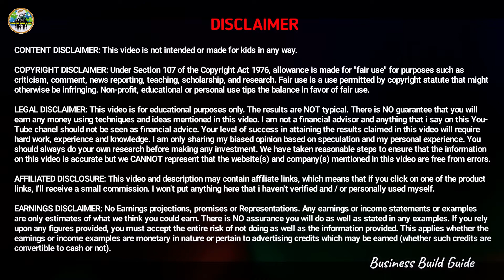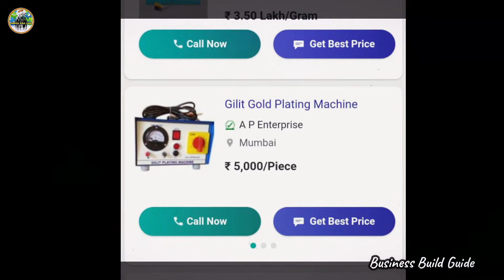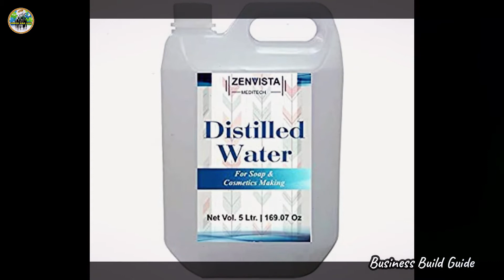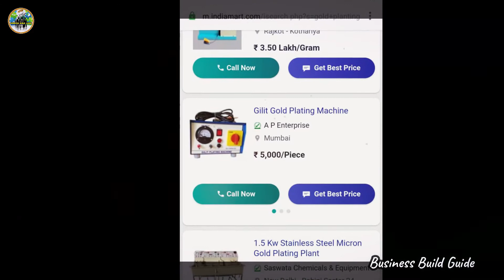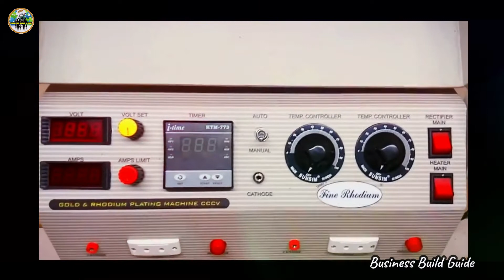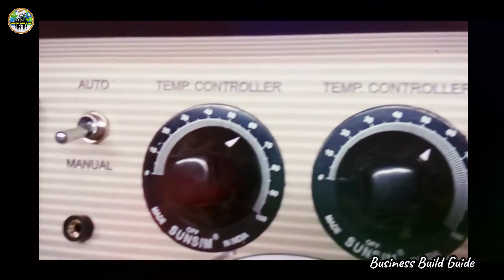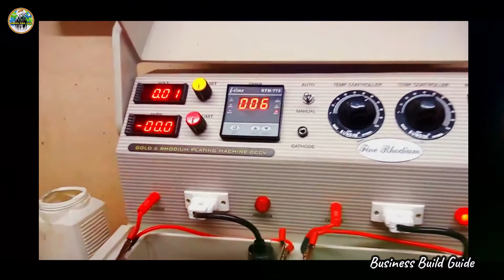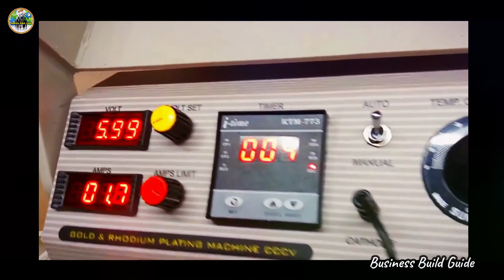🔴மெஷின் ₹5000/- ரூபாய்💥மாதம் ₹1,00,000/- ரூபாய் வருமானம்💰New Small Business ideas in Tamil 2021